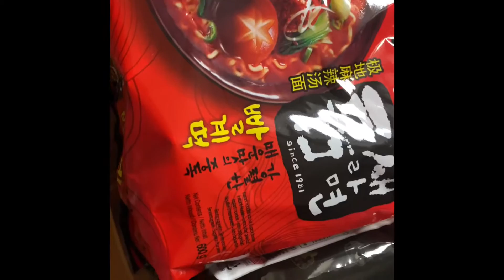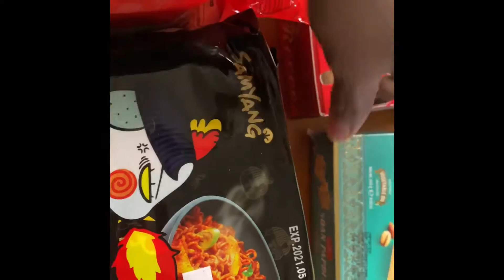Busy day Monday and cooked nihari